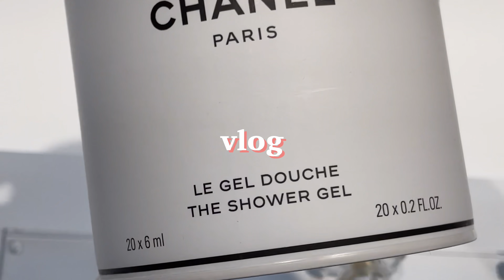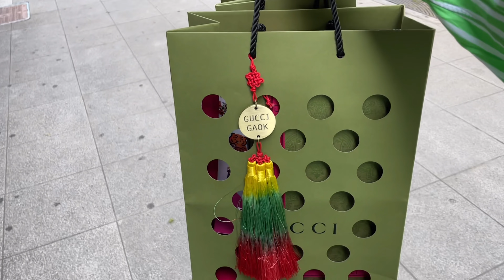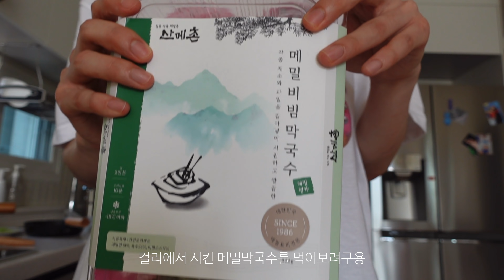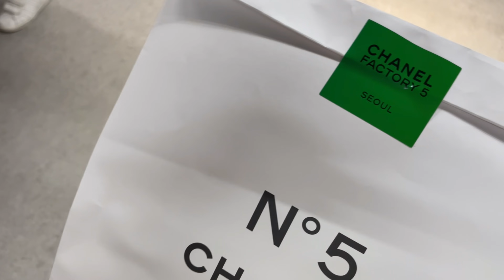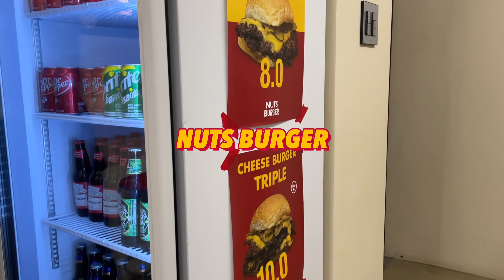밀린 방학숙제st 브이로그 /샤넬 팝업스토어, 구찌가옥, 룩트, 들기름막국수, 빈티지쇼핑